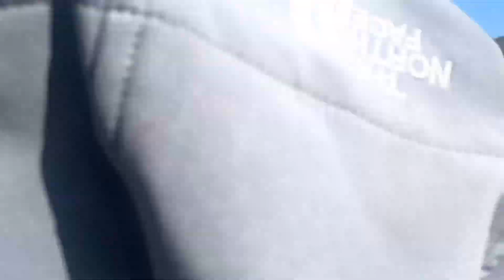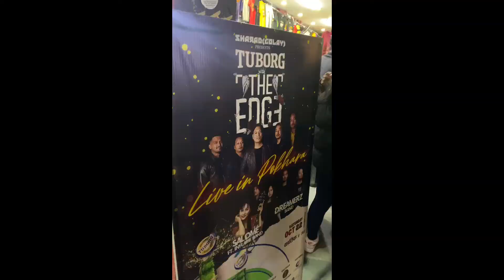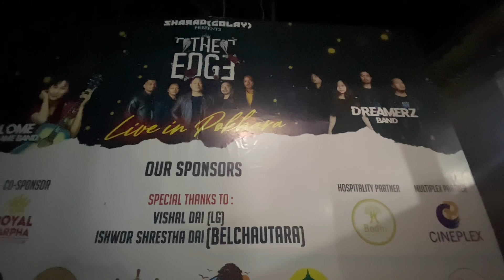Last day in Pokhara|Kayakings@TheEdgeBandNepal